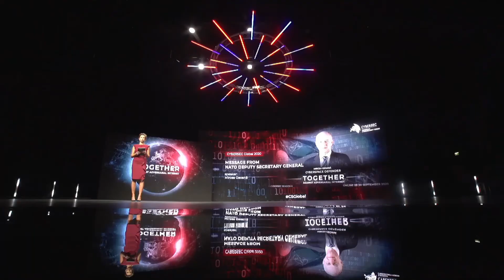Message from Mircea Geoana - NATO Deputy Secretary General |CSGlobal20 highlights series s06e02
Ready for the re-binge-conferencing experience? Stream our brand-new CYBERSEC highlights series and enjoy flashbacks of the most-viewed virtual conferences this year – available now!

In this episode, Mirceq Geoana, Deputy Secretary-General of NATO, shared his message on the emergence of the digital space's threats & challenges on day 1 of CYBERSEC Global 2020.